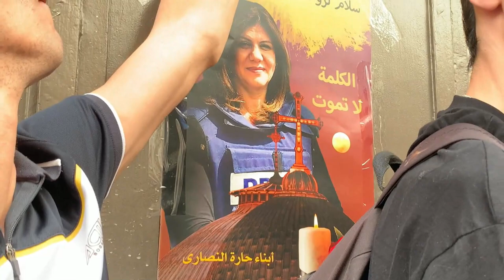Miles despiden a periodista Shireen Abu Akleh en tenso funeral en Jerusalén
Varios miles de personas despidieron hoy en Jerusalén a la periodista Shireen Abu Akleh, muerta el miércoles mientras cubría una redada del Ejército israelí en Cisjordania y cuyo funeral estuvo marcado por una mezcla de desazón y enfado, además de por enfrentamientos entre algunos asistentes y la Policía.

¡Visítenos!